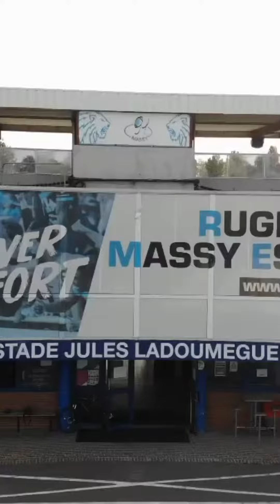INSIDE MASSY Épisode 6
🔥 𝙄𝙉𝙎𝙄𝘿𝙀 𝙈𝘼𝙎𝙎𝙔 !

Retour en image sur la semaine de nos Bleus & Noirs 👊

ALLEZ MASSY ! 🔵⚫️